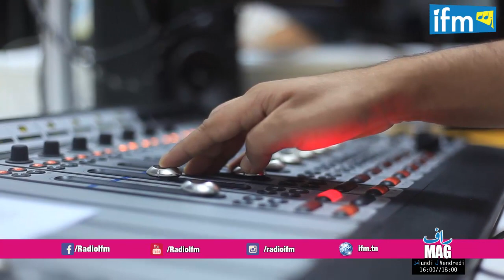RAFMAG chaque jour du lundi à mardi de 16h à 18h